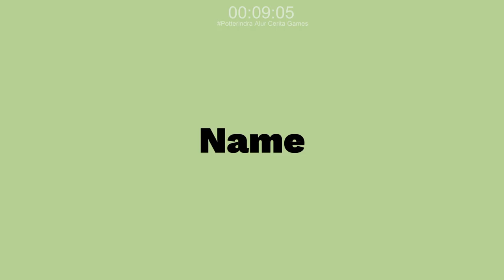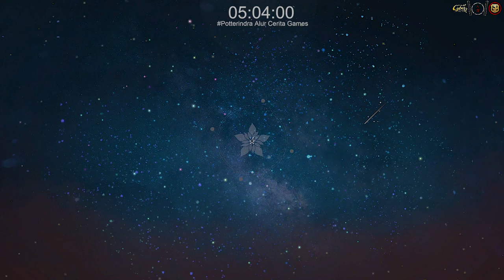First Delivery Report - Atelier Resleriana Chapter 1 #19